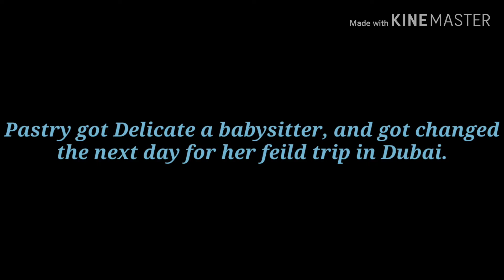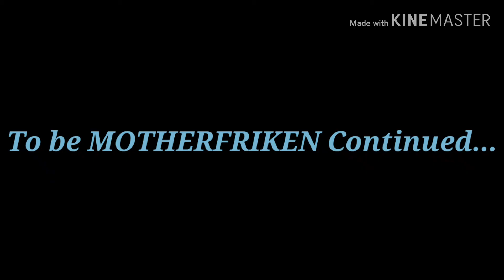She's a Delight|Episode 3|•Gacha Life Series•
Pastry and her classmates have to go on a field trip to Dubai, she then has her apartment buddy...as Norman. Strike says something she took to Heart, and she also took damage too...

JustiWolf out